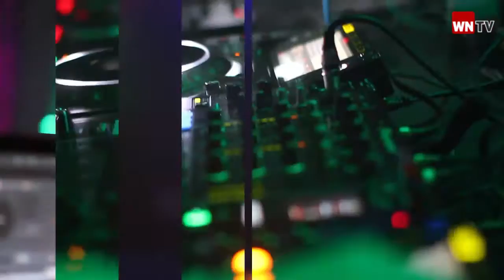„Night of the Profs 2013"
Münster, 14. November 2013. Prof. Dr. Gerhard Schewe und Prof. Dr. Olaf Arlinghaus mischten am Mittwoch das Nachtleben am Hawerkamp auf.